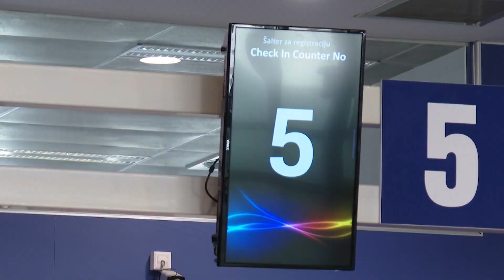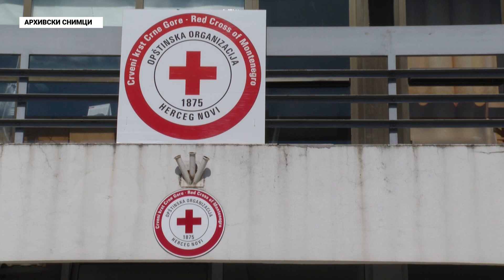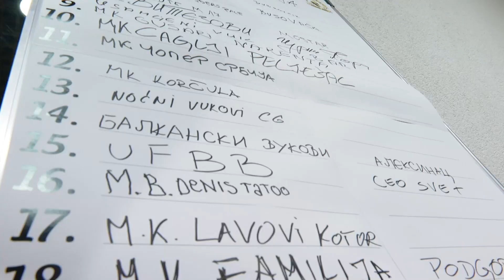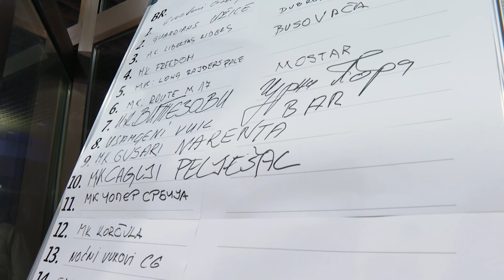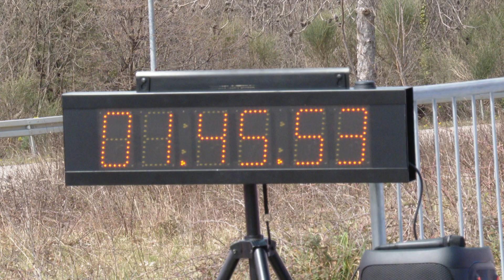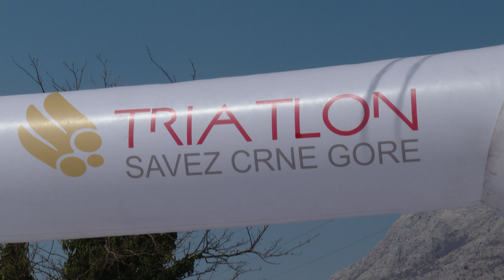RTHN - Novsko Jutro 28.03.2022. Gosti: Luka Čupić i Jelena Tomašević